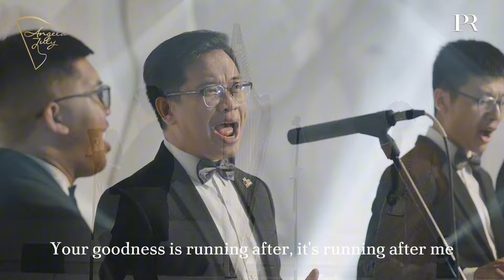GOODNESS OF GOD - ANGELA JULY FT. SAMMY SIMORANGKIR | LIVE PERFORMANCE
Hai dreamers!

Welcome to the world beyond imagination
Where we share our dreams and love through music

My name is Angela July, I’m the first Vocalist-Harpist in Indonesia and Grand Finalist of Asia’s Got Talent.

  / angelajuly_

Song :
Goodness of God - Bethel Worship